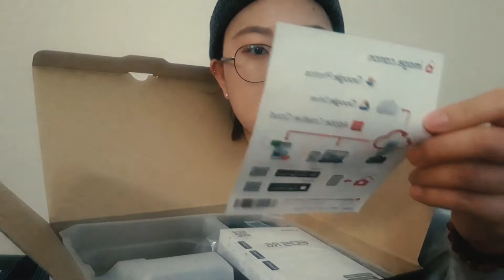Beginner Photographer's First Impression/Reaction of the Canon EOS R6 Giveaway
Really appreciate it! Here is the R6 Winner's actual first impression video! Love this! I hope to see many more of these from you guys! Take a look! Tripod giveaway is still going on and will be given away this month! Make sure to go and watch the video talking about that giveaway if you haven't already!  canon eos r6, eos r6,